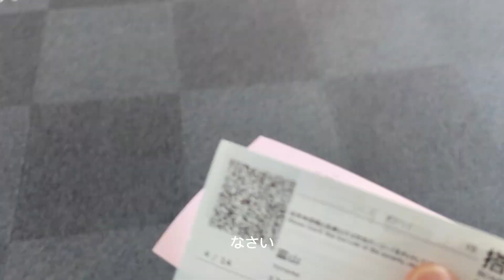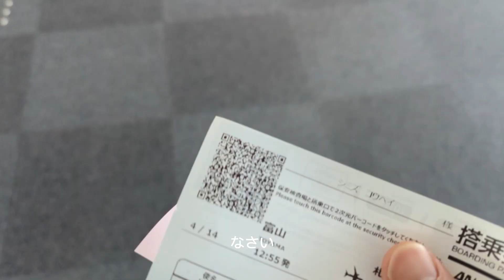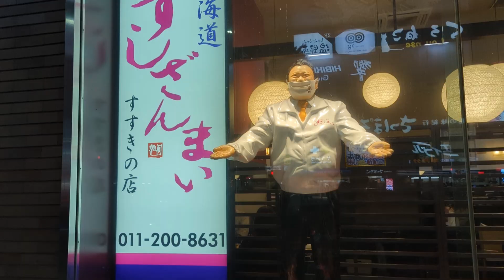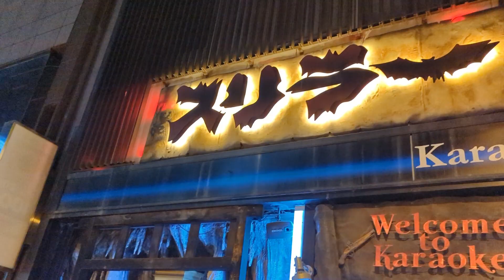結婚式○○忘れる男。